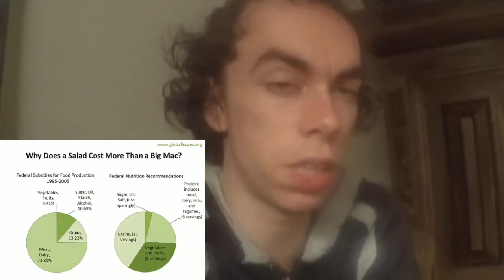the truth about the society and our governments.' and the real justice laws, antropo vs bio centrism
the truth about the society and our governments.'
by .the mirror of the true.'

We identified 1,057 prokaryotic species, thereby adding 531 species to the human gut

Some 100 trillion bacteria - up to 1000 different species - live inside our intestines, where they play a crucial role in converting food into energy and protected us from pathogens.